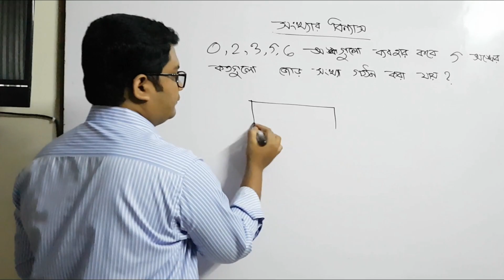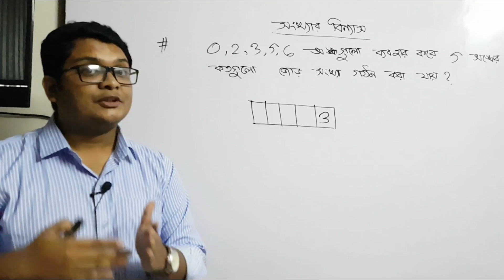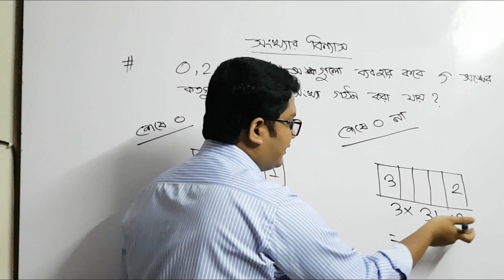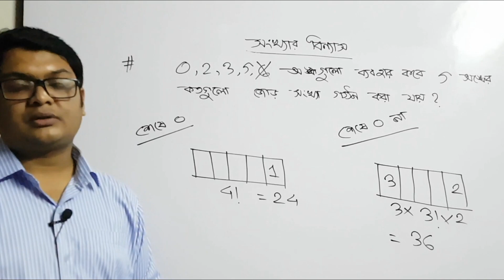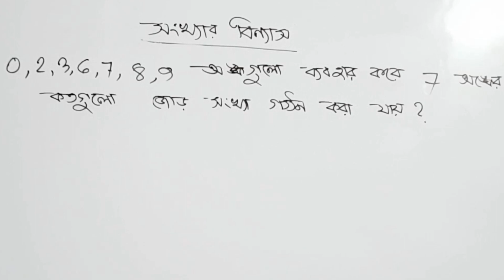বিন্যাসঃ সংখ্যার বিন্যাস (জোড় সংখ্যা গঠন ) উচ্চতর গণিত HSC Math 1st Paper | Learn With Pavel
বিন্যাস সমাবেশের বিস্তারিত আলোচনা এবং সমস্যা সম্বলিত বইঃ
"কম্বিনেটরিক্স বুঝতে হলে"
লেখকঃ পাভেল মোহাম্মদ
বইটি পাওয়া যাবেঃ

গণিতের সবচেয়ে সুন্দর এবং মজার টপিকগুলোর মধ্যে একটি হচ্ছে বিন্যাস সমাবেশ ।
বিন্যাস সমাবেশ টপিকটি খুবই গুরুত্বপূর্ণ এইচএসসি এবং ভর্তি পরীক্ষার্থীদের জন্যে। বিশেষ করে বুয়েট ঢাকা বিশ্ববিদ্যালয় সহ সকল ভর্তি পরীক্ষায় বিন্যাস সমাবেশ থেকে অবশ্যই প্রশ্ন এসে থাকে।
আমি চেষ্টা করেছি এই ভিডিওগুলোতে বিন্যাস সমাবেশ এর বেসিক ধারণা গুলো একদম সহজভাবে উপস্থাপন করতে যাতে করে যাদের একদম বিন্দুমাত্র ধারণা নেই বিন্যাস সমাবেশ নিয়ে তারাও যাতে নিমিষেই আয়ত্ত করতে পারে এই বিষয়টি। আমি ধাপে ধাপে বেসিক থেকে এডভান্স লেভেলের আলোচনা করেছি।

Everyone wants online tutor to get coaching at own pace. On my channel i will upload Videos on Various competitive exams like GRE, BCS, Bank exams, admission tests etc.
There are various short tricks ( Shortcuts ) to solve Quantative Aptitude and Reasoning. I have various videos on vedic maths . on my  channel you will get many vedic maths tricks from various books with formulas and technique.
 Permutation: Lecture One || Basic Counting Principle , this is a lesson  to Permutation, Basic Counting Principle  easily.
This is a trick to remember Permutation, Basic Counting Principle easily.

I will upload videos on the following topics as well:
► Calculus: Differentiation
► Calculus: Integration
► Permutation & combination
► Probability
► Matrix Determinant
► Straight Line
► Circle
► Trigonometry
► Function
► Basic Algebra
► Basic Geometry
► Logical Riddles
► Interview Riddles
► Fast Calculation Tricks
► GRE maths
► Admisssion test
► BCS Math